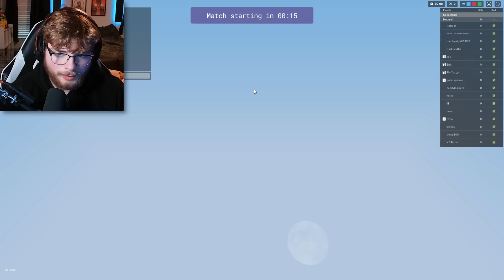I Used The ELITE Fisherman Kit In ROBLOX Bedwars...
In this video, I use the "ELITE" fisherman kit in ROBLOX Bedwars...

PC Specs:
Case: Lian Li Lancool II - Black [RGB]
Motherboard: MSI Z390-A Pro
GPU: RTX 2080 Super
CPU: i9 9900k
Ram: 64 Gigs DDR4
Power Supply: 700 Watts
Monitor: Pixio PX329 32 inch 165Hz WQHD 2560 x 1440 Wide (x2)
Microphone: Shure SM7B
Headset: HyperX Cloud II
Keyboard: Razer Huntsman V2 (Analog)
Mouse: Logitech G502

Software:
Recording Software: NVIDIA Shadowplay
Audio Workstation: Go XLR
Editing Software: Sony Vegas 14